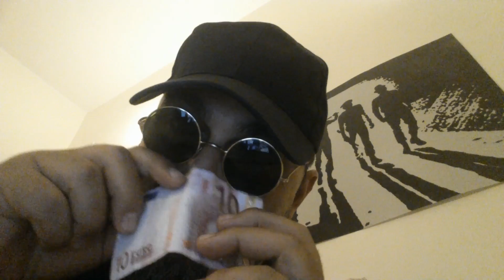Un piccolo contributo per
Date anche voi un piccolo contributo per Italia5stelle... Roma 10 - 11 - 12 ottobre 2014